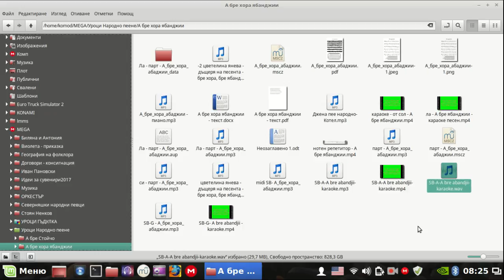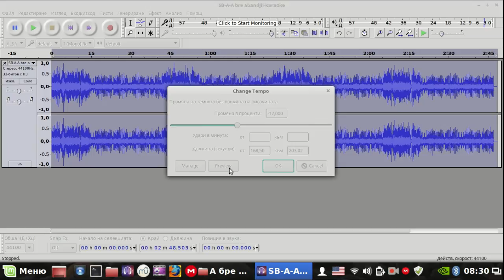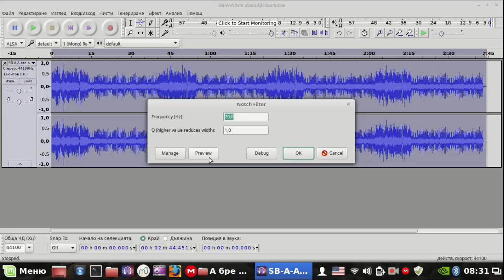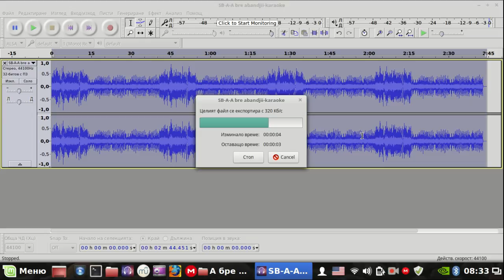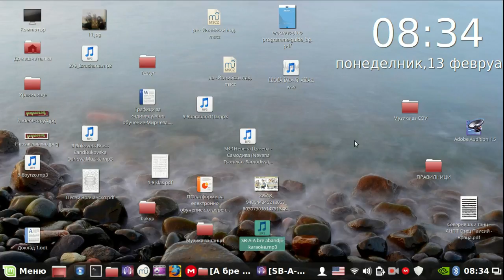Audasity транспониране темпо и съхранение на аудио файл